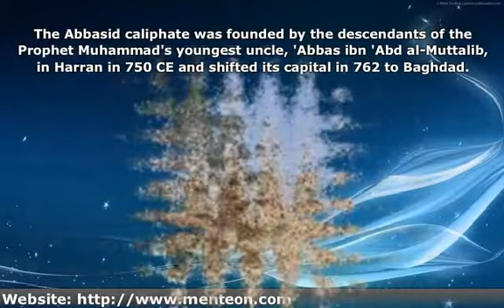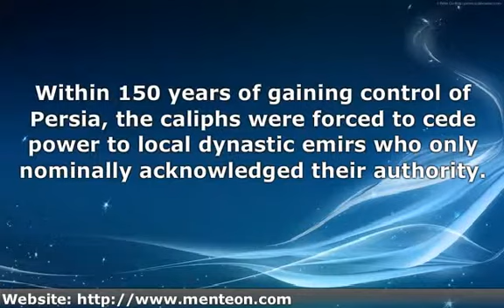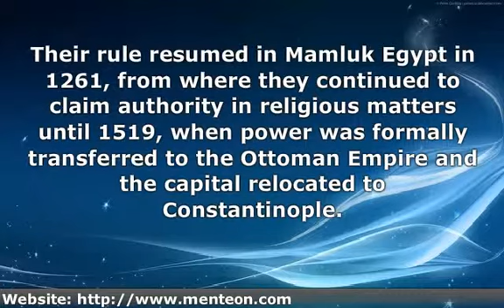AP World History - What was the Abbasid Caliphate?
Get the App!

Descendants of the Prophet Muhammad's uncle, al-Abbas, the Abbasids overthrew the Umayyad Caliphate and ruled an Islamic empire from their capital in Baghdad (founded 762) from 750 to 1258.